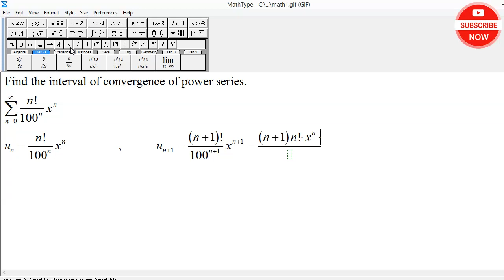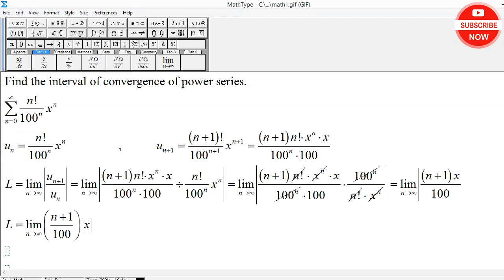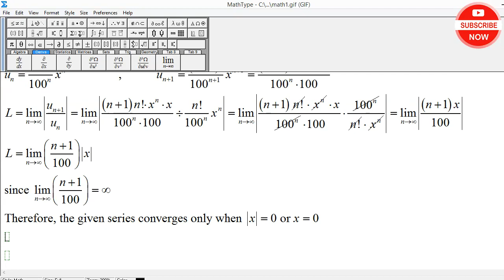Interval of Convergence of Power Series: Sum n!*x^n/100^n , n =0 to infinity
Find the Interval of Convergence of Power Series:

Sum n!*x^n/100^n , n =0 to infinity